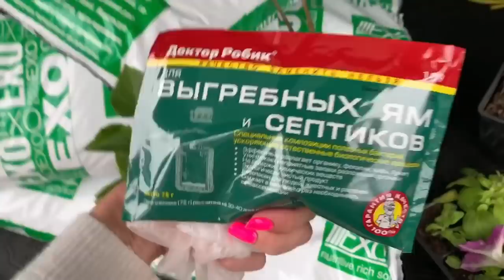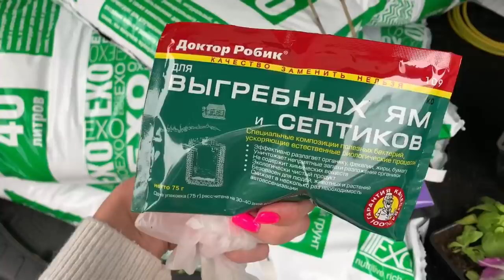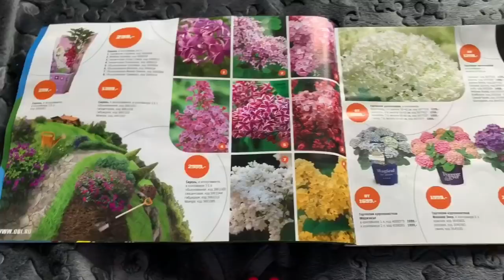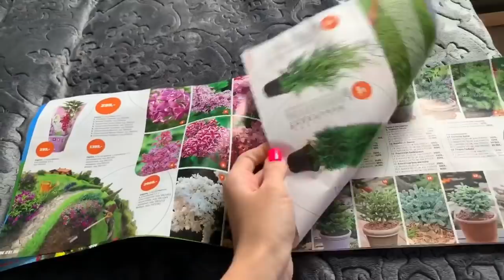ДОМАШНИЙ ВЛОГ/СИРЕНЬ 🙈/ ПОКУПКИ ДЛЯ САДА